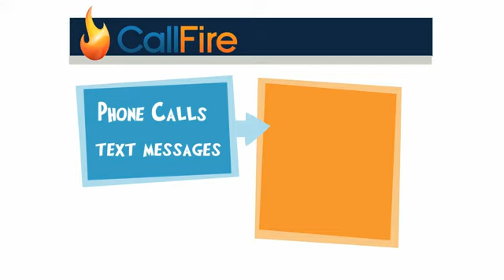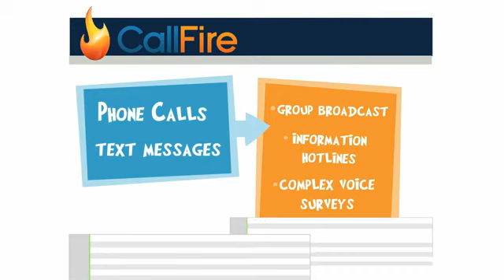CallFire 'What Is Call Fire?' Explainer Video [Illustrate iT Video]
CallFire explainer video produced by Illustrate iT Video. To see more of our animated videos go

CallFire provides a reliable, enterprise-grade VoIP platform that powers voice broadcasts, call centers, call tracking, and text messaging campaigns. With a staff of 20 employees (and 2 dogs), CallFire has over 37,000 customers including political groups, non-profits, insurance agents, small business owners, and marketers. Headquarted in Santa Monica, CA, CallFire is dedicated to providing high-availability systems, intuitive user interfaces, furious developer support, and unparalleled customer care in order to transform how companies do business.